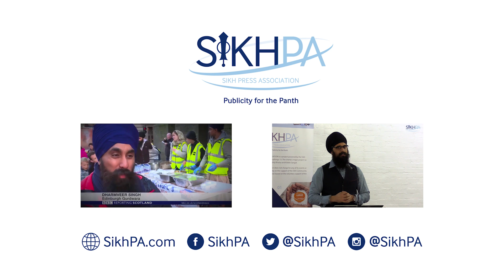Sikh's bad experience at Gatwick Airport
* GATWICK AIRPORT STAFF SHOW NO UNDERSTANDING OF SIKHS AGAIN! *

Earlier this week we were once again contacted about Gatwick Airport​ staff failing to show any knowledge of the Sikh Amritdhari identity, and therefore acting in an intimidating and unnecessarily defensive manner when coming across someone wearing the kirpan.

Here we share a video from Jaskiran Kaur on her experience with Gatwick staff. Having earlier this year publicised a similar experience had by Sikh community figure Jagmeet Singh​, we passed on the issue of Gatwick airport staff having admittedly no training on recognising a Sikh to United Sikhs​, who are still liaising with them in order to facilitate education on Sikhs for the staff at Britain's second largest airport. These cases are just two of many that have been shared with us regarding staff at Gatwick and a failure to recognise that Sikhs may wear a kirpan.

If you have also been apprehended in similar fashion, you can have the issue looked into by filling in this form

We share this in order to publicly highlight an issue many Sikhs face.